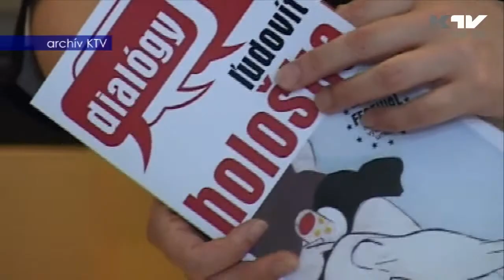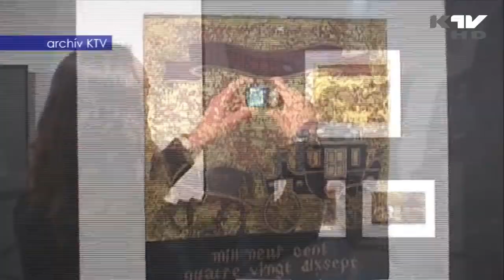V galérii lieta 99 anjelov - Galéria u anjela Kežmarok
Galéria u anjela v meste Kežmarok už 10 rokov otvára svoje dvere svetoznámym, ale i domácim umelcom